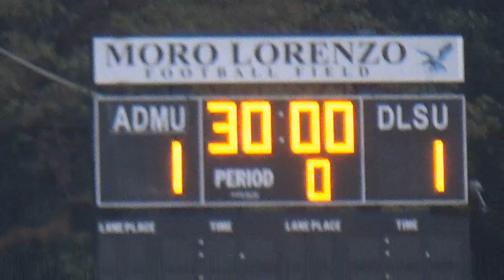UAAP 78 juniors football Ateneo vs DLSZ penalty shootout Feb. 3, 2016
Both Ateneo and DLSZ scored a goal each during the game, forcing it into overtime. No one scored during the 30 minutes of overtime, forcing a penalty shootout.  This game was played in the afternoon of February 3, 2016. The penalty shootout began at 5:40 pm and ended just before 6pm.